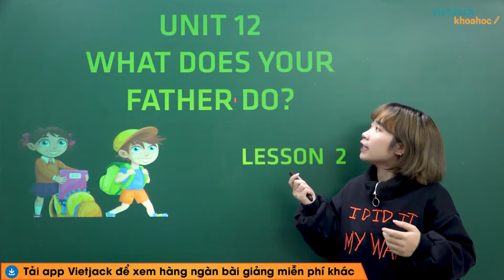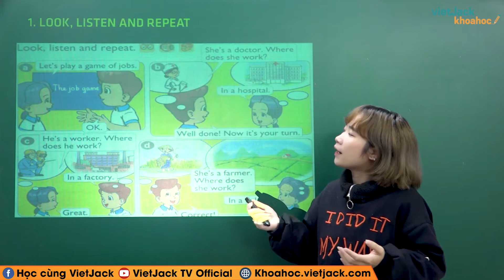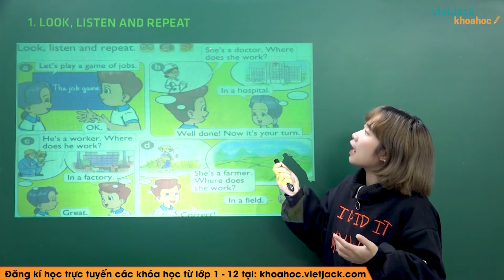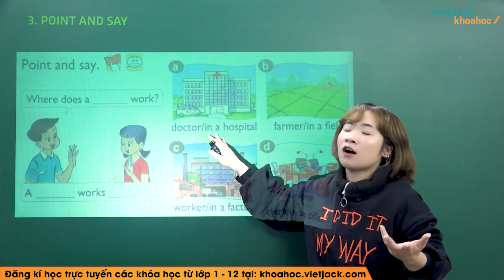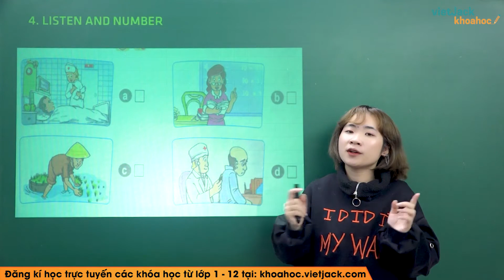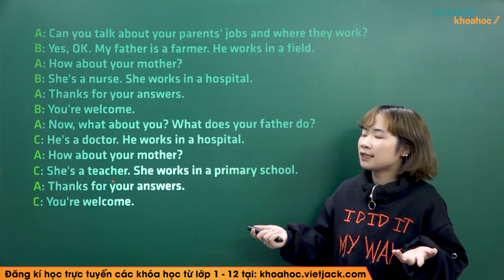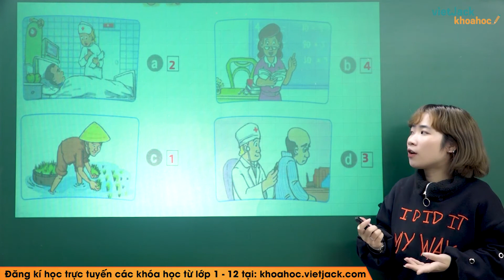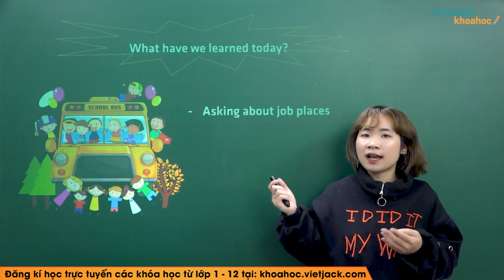Tiếng Anh lớp 4 - Unit 12 What does your father do? - Lesson 2 - Cô Phạm Hồng Linh (DỄ HIỂU NHẤT)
Tiếng Anh 4 - Unit 12 What does your father do ? - Lesson 2

Unit 12 What does your father do ? - Lesson 2 là bài học quan trọng trong chương trình học Tiếng Anh 4. Trong video bài học này, cô sẽ  hướng dẫn các em nắm chắc kiến thức bài học. Bên cạnh đó cô sẽ giải chi tiết các một số ví dụ minh họa. Các em chú ý theo dõi bài học cùng cô nhé!